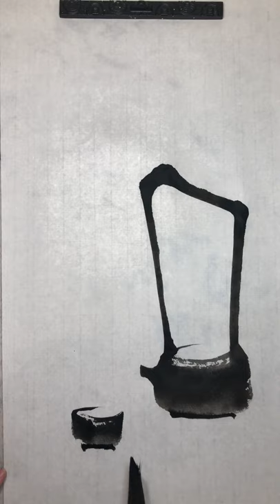Painting sumie teapot | Japanese ink painting